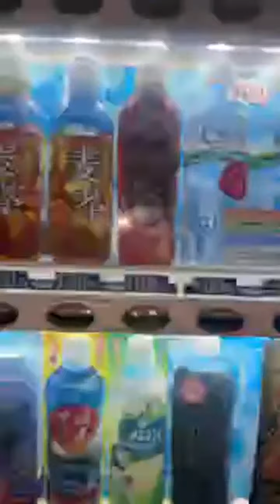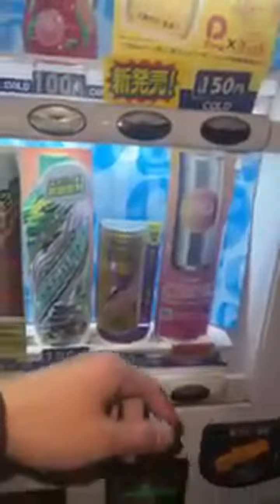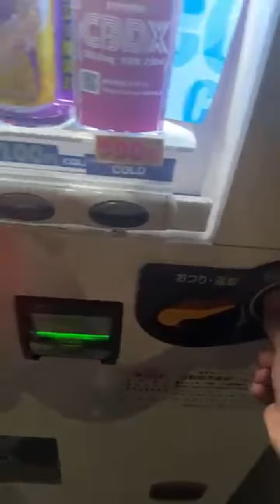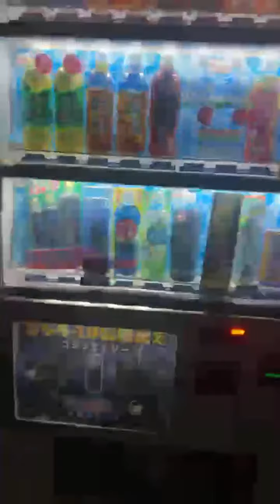Destaque de VEM COMIGO FAZER CAMINHADA A NOITE NO JAPÃO: 8:55 - 13:53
FALAAA RAPAZIADAAA TUDU BEM COM VOÇES ?

Eu so Rafael fujita mais pode me chama de Rafael
Nesse canal vai ter varios role tipo praia rio futebol e etc e tambem sobre minha rotina nesse canal vai ter diversão com os amigos familia